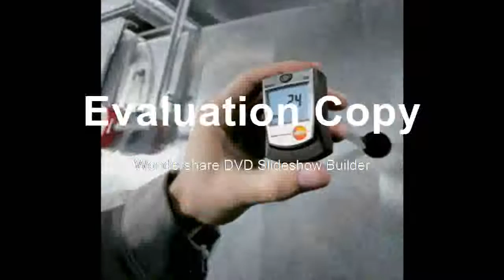Affortable Anemometer with Duct Holder AirWind flow volume Speed Temperature Meter Tester, 0560 4053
Product On Aliexpress

Brand Name:EakinsFeatures:High Definition,DigitalTheory:Video MicroscopeMaterial:AluminumDrawtube:MonocularMagnification Ratio:500X & Under